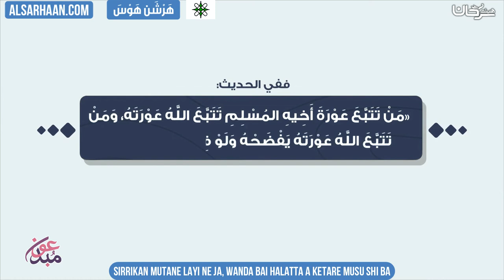Sirrikan mutane layi ne ja, wanda bai halatta a ketare musu shi ba - خصوصيات الآخرين خط أحمر